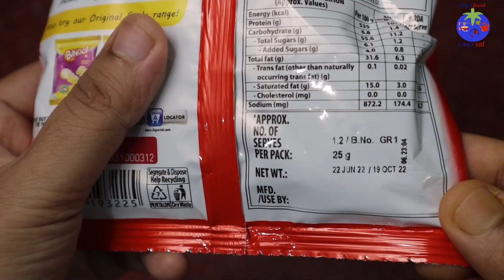Bingo potato chips with tomato flavour | Very powerful crunch sound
This is tomato flavoured potato chips which is really my favourite one.